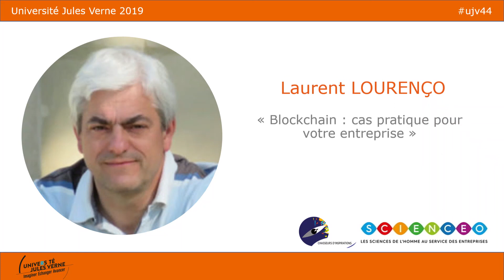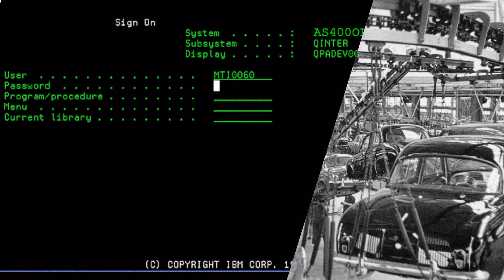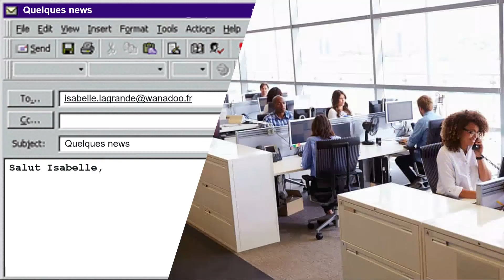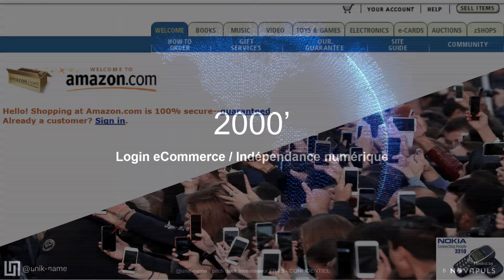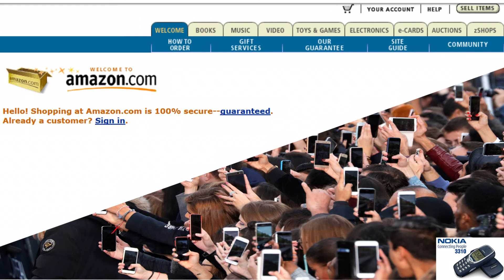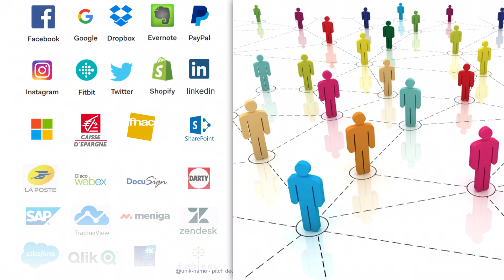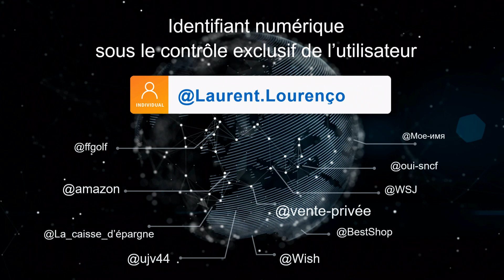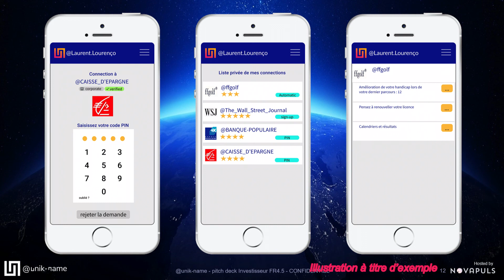UJVx - LAURENT LOURENÇO - UJV 2019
Blockchain : cas pratique pour votre entreprise